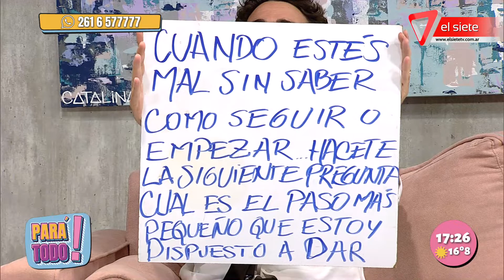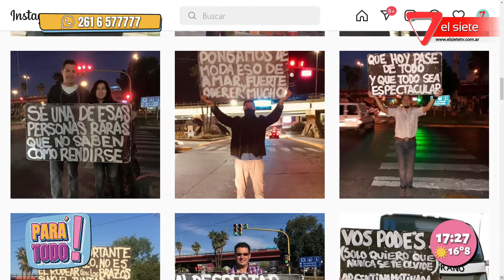Conocemos al motivador de Mendoza